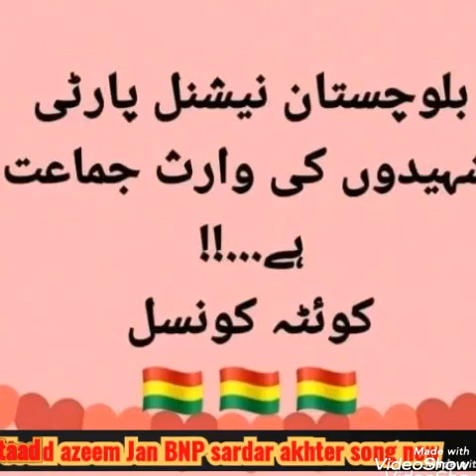Azeem Jan sardar akhter Jan mangal song